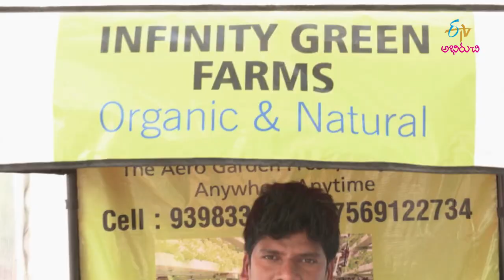Perati Ruchulu | 21st February 2020 | Full Episode | ETV Abhiruchi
The guest interprets on hydroponics, its benefits and exhibits various leafy vegetables grown using the hydroponic technique.